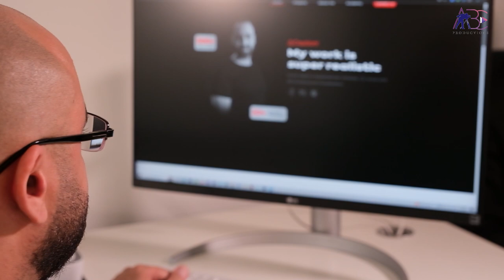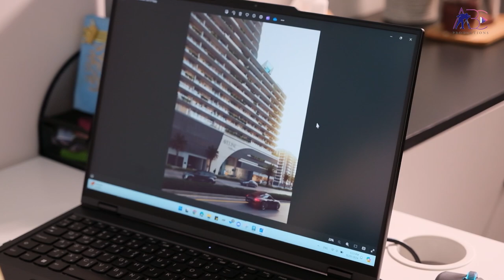ABDU RAHMAN ALHLLAK